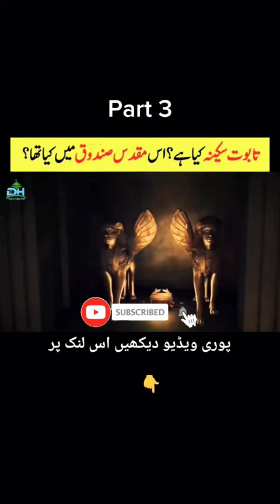Taboot e Sakina | Part 3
History of Taboot e Sakina And Haikal Sulemani Explained | Urdu  Hindi Part 3

sakina coffin
Islamic Videos
 Islamic Videos in Urdu
Taboot E Sakina Aur Haikal Sulemani
Haikal Sulemani
Haikal Sulemani in Urdu
taboot
Urdu
Taboot E Sakina in Urdu
sakinah
islamic cartoon
islamic lectures
urdu documentaries films
sakina
 sakina el moden
sakina karchaoui
sakina kahani suno
sakina family
 Pakistan
hasi tv
hasi tv random facts
random facts around the world
dajjal
islamic video